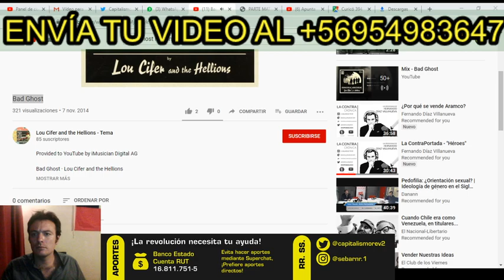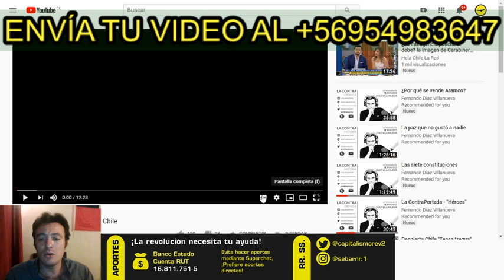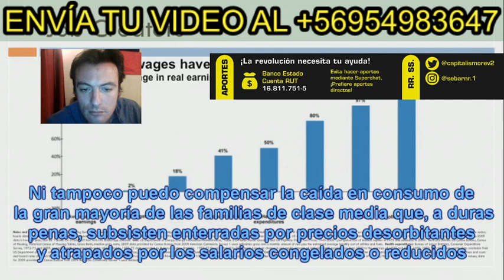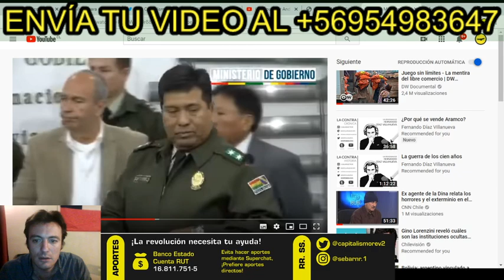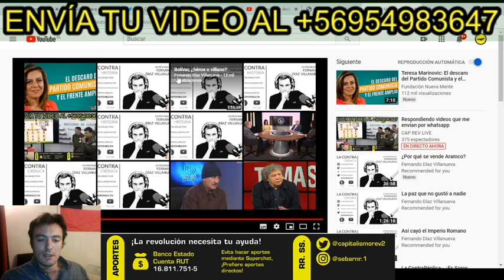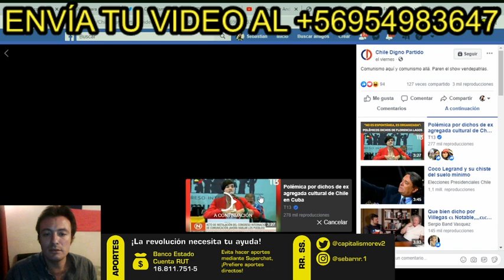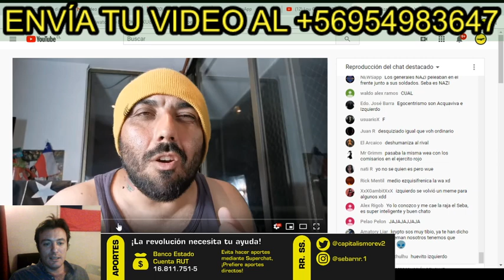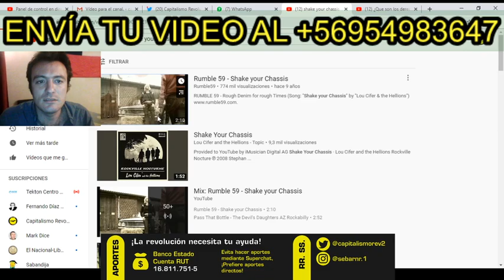Respondiendo videos que me envían por whatsapp